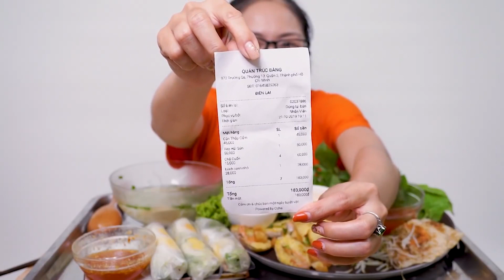MÓN NGON MIỀN TRUNG | TRÚC ZÚ | MUKBANG